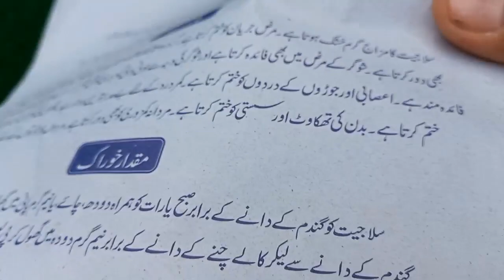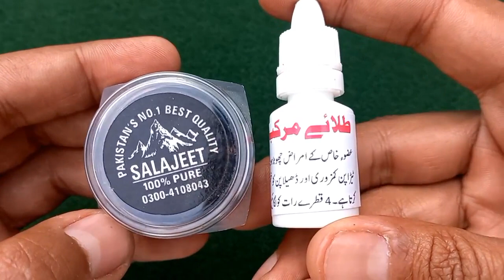Shilajit Benefits and Dosage & How to Find Pure Shilajit ? Extracted Salajeet ke Fayde aur Pehchaan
Hello and Assalamoalykum friends in this YouTube video Hakeem Muhammad Naeem has briefly described about Shilajt introduction , benefits , extraction process,  benefits, dosage, and how to find and order pure Shilajit if you need .
Shilajit is basically
 Shilajit (Salajeet), also known as mumijo is a sticky substance found in rocks and mountains. It is usually extracted from Himalayan, Karakoram, and Tibet mountain ranges.